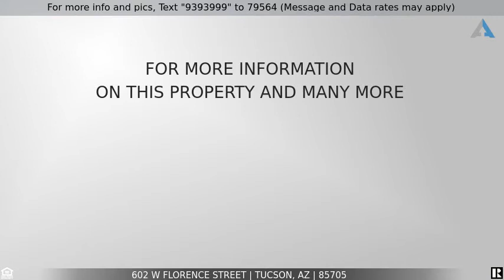Priced at $235,000 - 602 W Florence Street, Tucson, AZ 85705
Brand New Construction Manufactured Home scheduled for completion by May 2021 conveniently located near I-10 and Central Tucson. Spacious Farm style home boasts coffered and beamed ceilings, extended upgraded cabinetry with tons of drawer space, large island kitchen with storage and stainless Farm style sink. Mount your large screen TV at the built-in entertainment station and relax. Natural gas cooking and heating.  Large lot has plenty of room for outdoor entertaining and parking. Photos are of a model home and not of the actual house. Colors and features may vary.